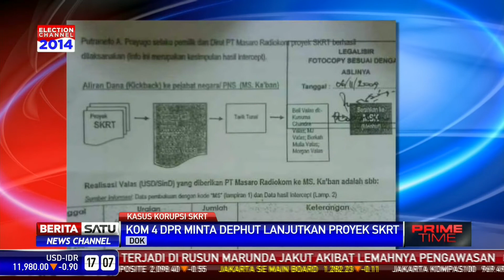KPK Mulai Telusuri Korupsi di Departemen Kehutanan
Tertangkapnya buron tersangka kasus pengadaan proyek Sistem Komunikasi Radio Terpadu (SKRT) Anggoro Widjojo akhir Januari 2014 membuka pintu baru penyidikan kasus korupsi di Departemen Kehutanan.

Facebook.com/BeritaSatuTV
Youtube.com/BeritaSatu